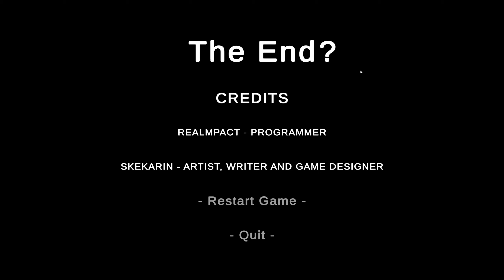My neighbors want to KILL ME. (Leftovers)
Yo!
Zagonite here.
Mom asked me to do my most grown up task yet! she made a lot of dinner (yum!!) and wants our friendly neighbors to share in it. these guys are all...unique to say the least. Will we make it back home?